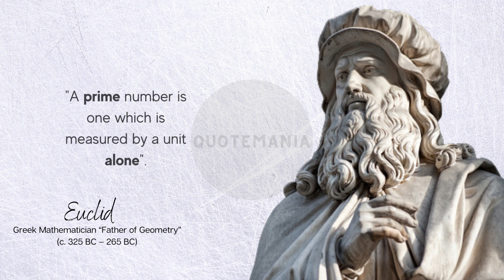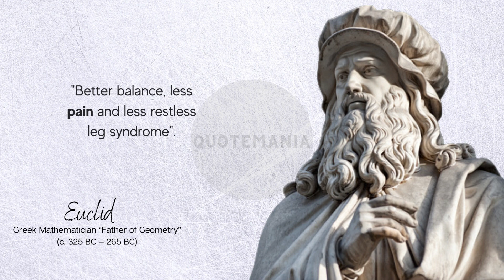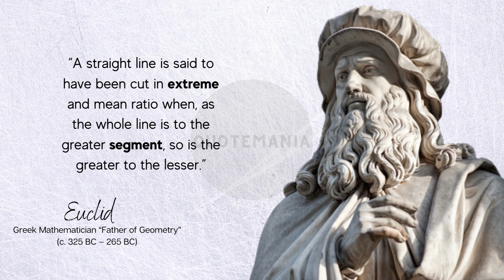Euclid of Alexandria | Founder of Geometry | famous quotes | motivational quotes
Euclid, sometimes called Euclid of Alexandria to distinguish him from Euclid of Megara, was a Greek mathematician, often referred to as the "founder of geometry" or the "father of geometry". He was active in Alexandria during the reign of Ptolemy I.

In this video, you will watch the Golden words of Euclid. We hope by watching these quotes your thoughts will change about life. Try to implement these quotes in your life your life will completely change.